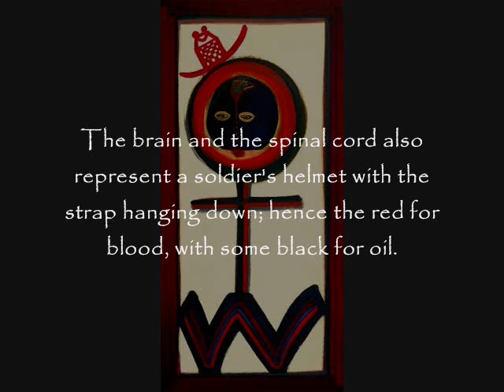A Gift from the Gods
A painting, titled 'Circus Master for the Ignorant', with its copyrighted text.  Accompanied by the music of Carl Orff.